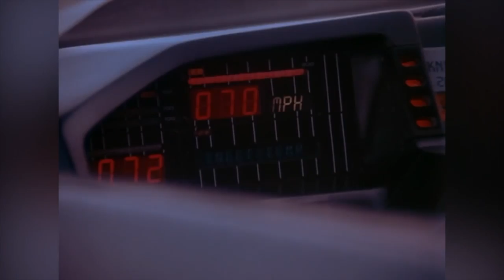comic convention vlog 8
nice trip to the aquarium of the pacific and on the way we went to a comic convention.